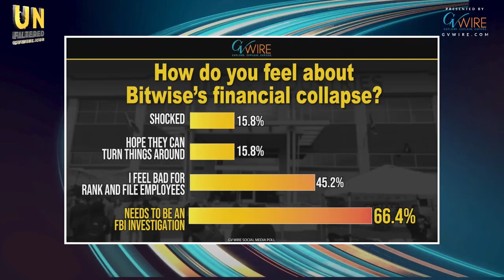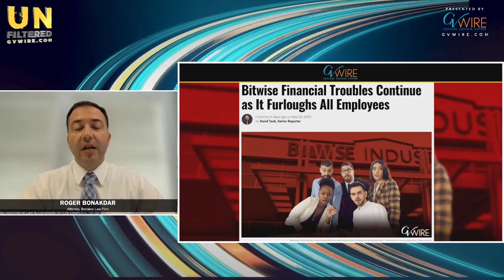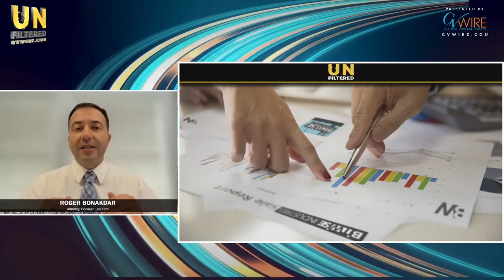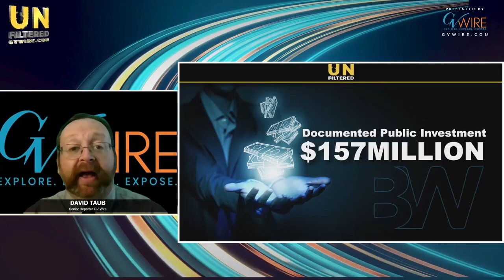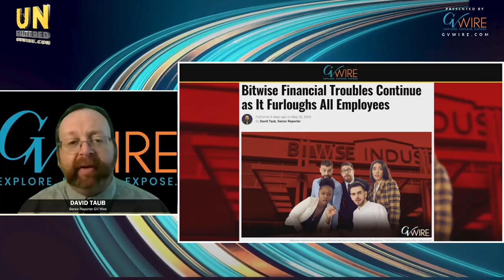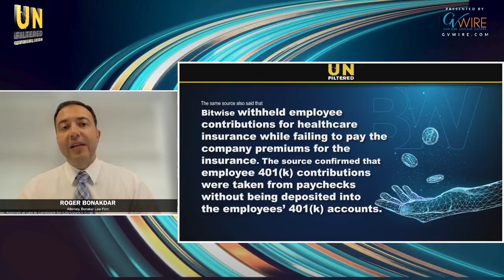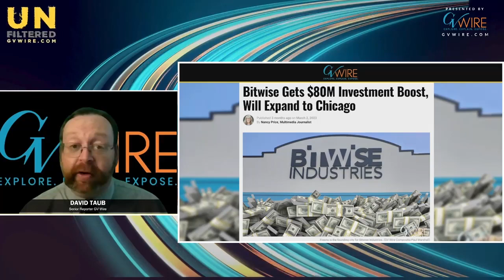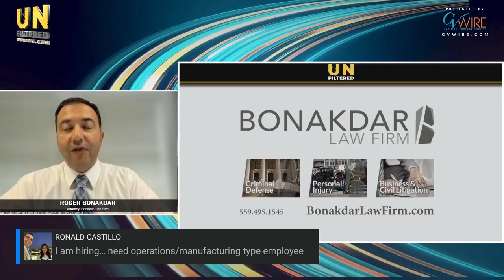UNFILTERED #151 - BITWISE: What's Next in Shocking Meltdown?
BITWISE: What’s Next After Shocking Meltdown? WATCH and find out! Our special guest is attorney Roger Bonakdar, with Bonakdar Law Firm, who will share his insights. He will be joined by GV Wire Senior Reporter David Taub, who was the first to report on this earth-shaking local story.